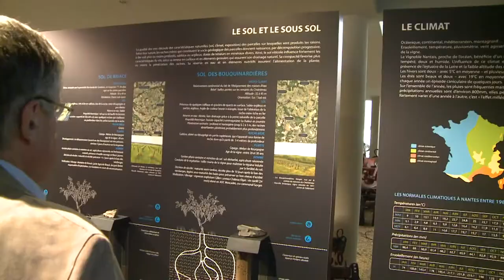Les Muscadétours présentation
Gétigné juillet 2013